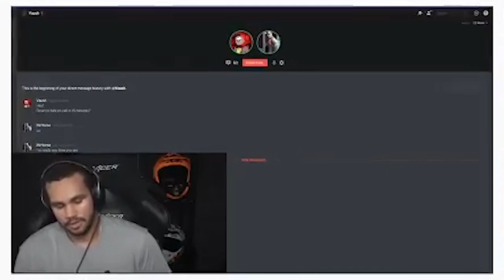outright Contradicting himself.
Republicans know have proff vaush is a outright hypocrate.